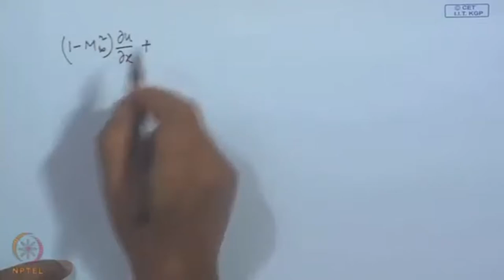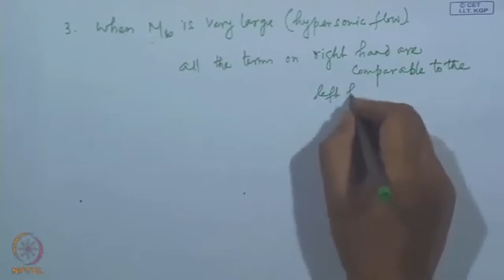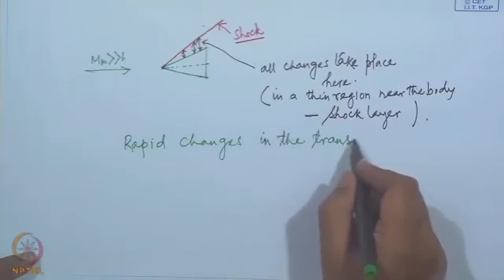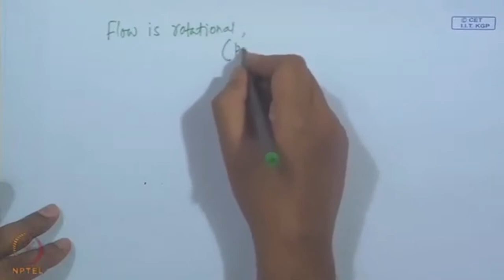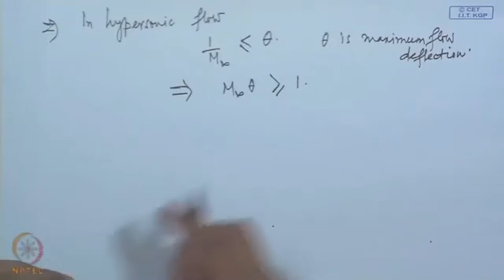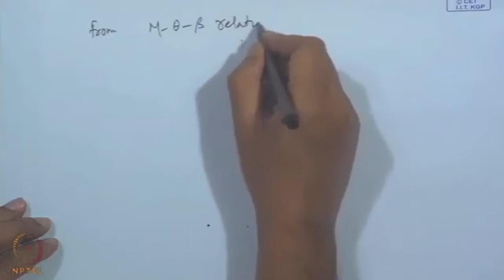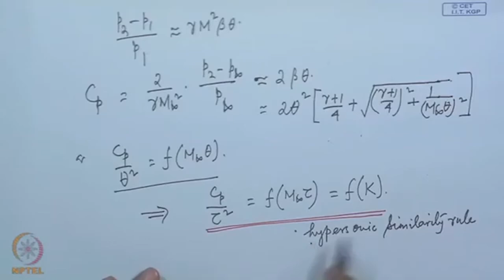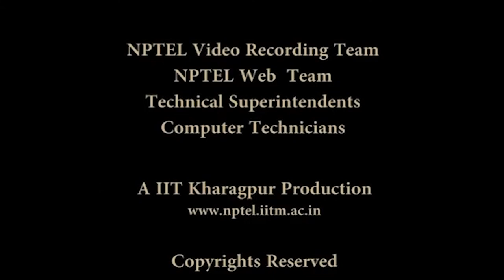Lec 37: Similarity Rules in Hypersonic Flow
Course Name: High Speed Aero Dynamics